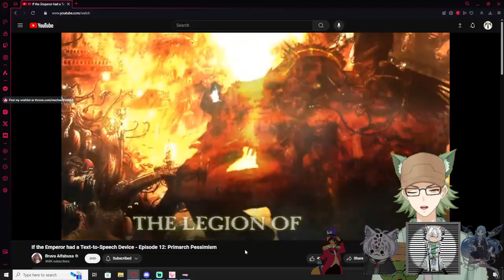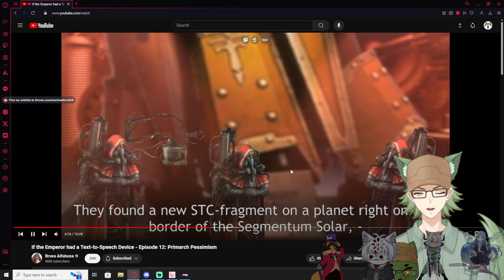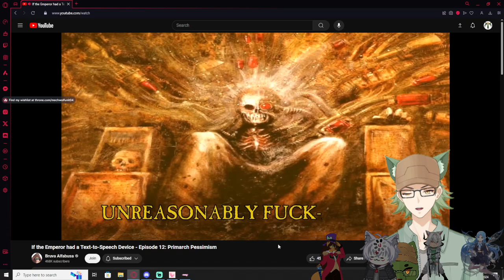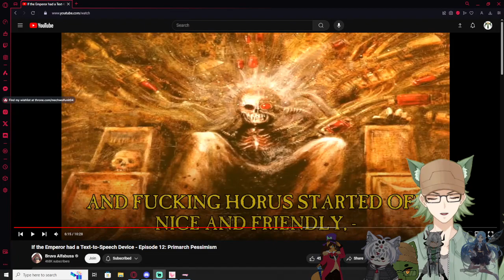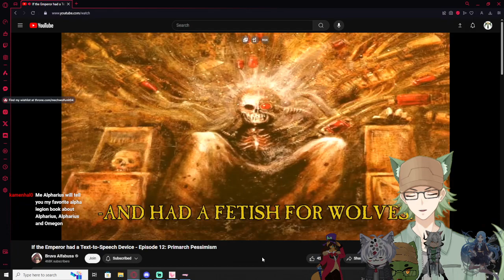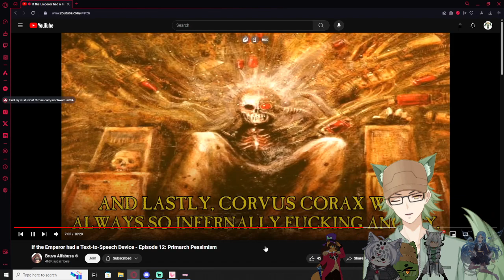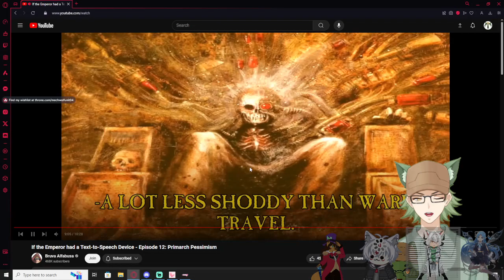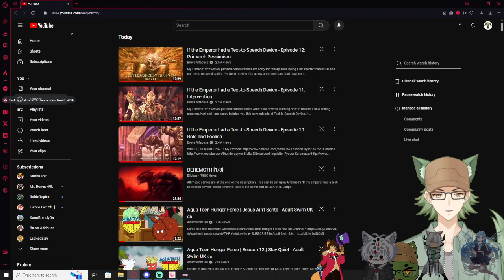Vtubers React to If the Emperor had Text-to-Speech Device Episode 12